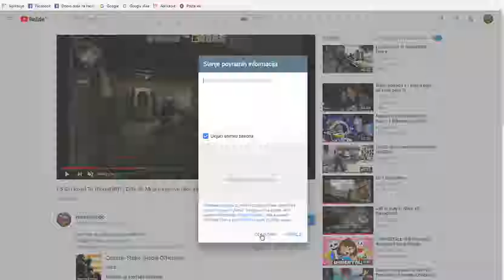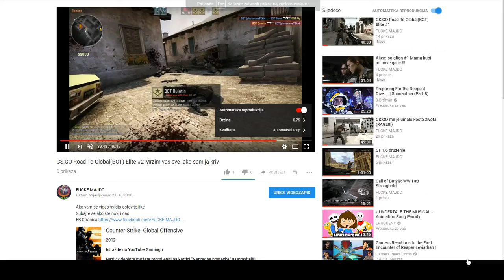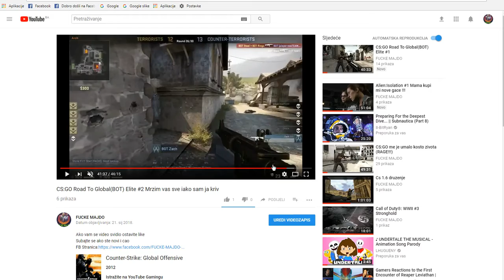CS:GO Road To Global(BOT) Elite Analiza #1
Ako vam se video svidio ostavite like
Subajte se ako ste novi i cao